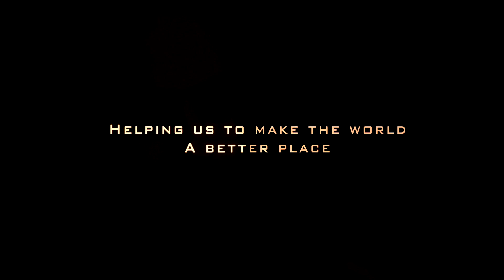Michael Jackson Heal The World 2021 | Michael Jackson Death Anniversary 2021 | Acoustic Version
Michael Jackson Heal The World 2021 | Michael Jackson Death Anniversary 2021 - Heal The World, Acoustic Version 2021 by Andreas Ravizzoni. This is my first Michael Jackson tribute. I hope you enjoy it!

| EASY SUPPORT |

The best way to support is by watching all videos until the end and searching & clicking on them on YouTube search.

Thank you for reading it all.

Love,

Andreas